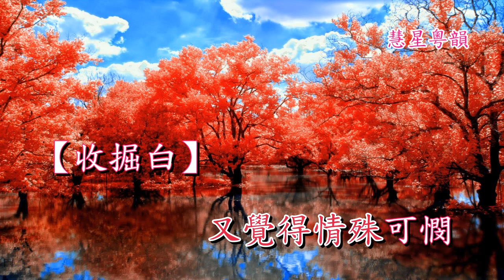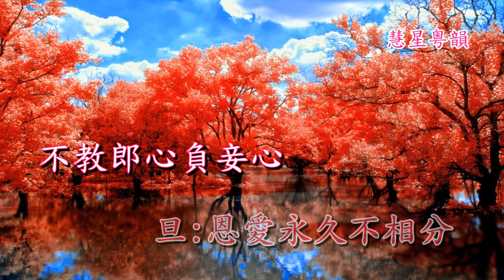海角紅樓 任劍輝 小燕飛演唱